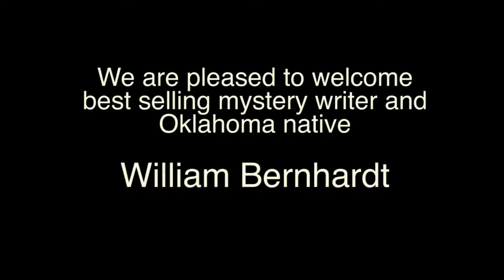'Just Fiction' workshop spot